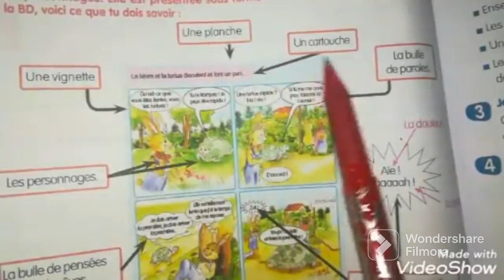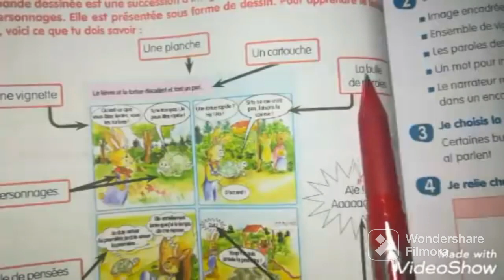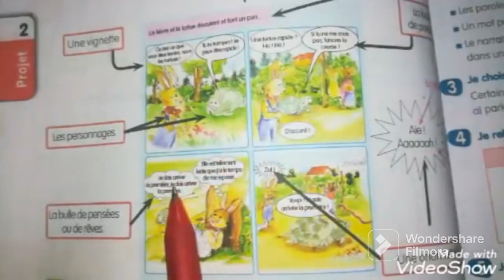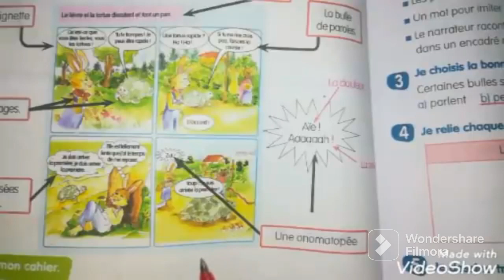مراجعة الفصل الثاني فرنسية سنة ثانية متوسط révision projet 02 2 AM 💪❤❤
Révision deuxième trimestre français 2am
ملخص جميع دروس الفصل الثاني لغة فرنسية سنة ثانية متوسط